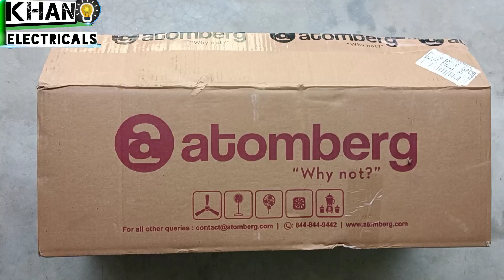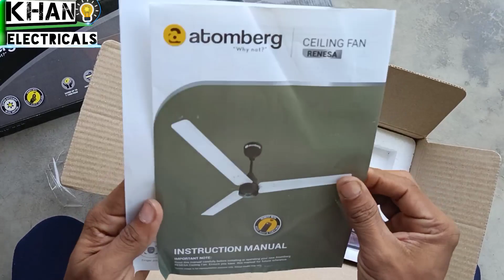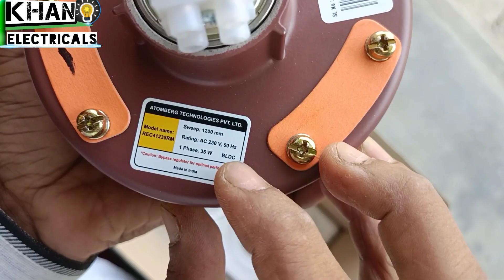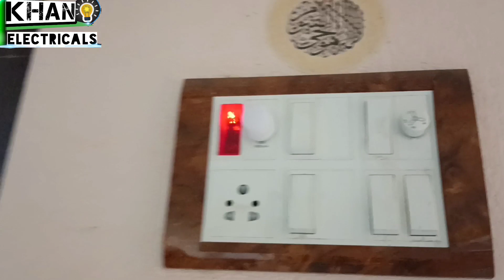Remote control Inverter ceiling fan | रिमोट वाला पंखा कैसे लगाएं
नमस्कार दोस्तों , स्वागत है आपका हमारे चैनल खान इलेक्ट्रिकल्स में, दोस्तों इस चैनल पर आपको इलेक्ट्रिकल्स और हाउस वायरिंग तथा इलेक्ट्रानिक से सम्बंधित विडियो देखने को मिलेगी , जिनसे आप कुछ नया सीख सकते है , दोस्तों अगर आपके पास किसी भी तरह का कोई सवाल है या किसी भी the comment section.